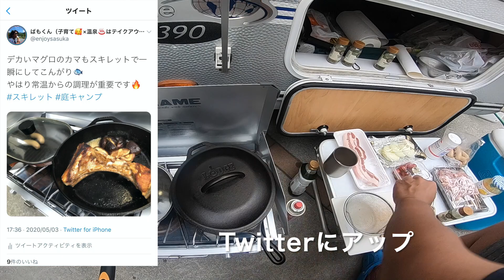GW庭キャンプ2【料理とキャンピングカーで楽しみました編】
GW庭キャンプ 動画第２段！
今回は料理とキャンピングトレーラーを家族で楽しみました。

今回のお料理はこちら。
・マグロのカマとシイタケ
・ウインナー
・豚バラ

まずはこどもたちと神経衰弱をおこなって
料理に突入！
神経衰弱が終わるとこどもたちは
自宅に入ってしまい。私だけで料理開始！
料理が進むにつれ、家族も庭に出てきてくれて
まったり食事スタートしました。

お出かけしなくても楽しいのわ私だけのようですが
GW中こどもたちを飽きさせないように奮闘した記録の1つです。

まったりご覧いただければうれしいです。

Twitterやブログもやっていますのでよろしくです。

トレーラー：エメロード390
車：デリカD:5

撮影機材
カメラ：GoPro HERO6
マイク：GoPro純正マイクアダプタ＋Saramonic 一眼レフマイク
PC：Mac book Pro
編集ソフト：iMovie
グリップ： 3-Way AFAEM-001